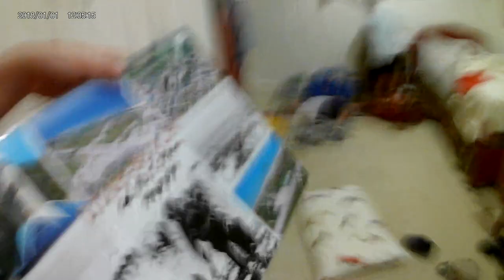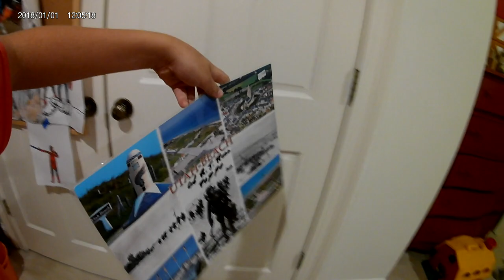!!part 1 of 24 hour challenge wins some $ money!